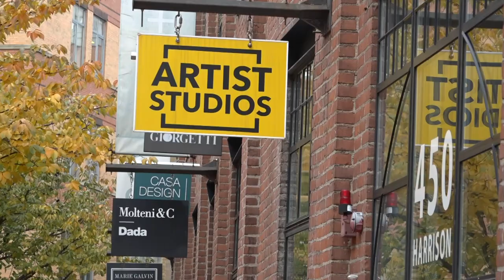(Second) Sundays at SoWa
Connecting art with the community: that's what one group of artists says they have been doing every second Sunday of the month in Boston's South End.

BUTV10's James Paleologopoulos has more on the SoWa Artists Guild, and how its members say they also connect with one another in their own community.

NOTE: This segment was originally produced on Sunday, Nov. 14, 2021.